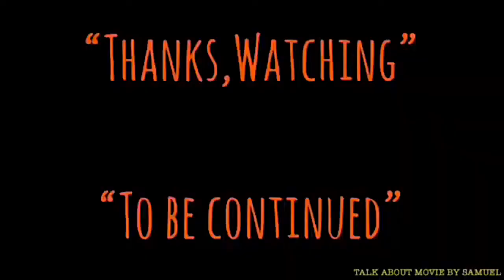| แนะนำหนังน่าสะสม | คำสั่งฆ่าจากกวางเจา | LONG ARM OF THE LAW-1984 | 省港旗兵 | HONGKONG MOVIE TH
-แสบ
-sabsamuel
-sabsamuelkhamphiman

Radio-Version.

คำสั่งฆ่าจากกวางเจา - ชื่อไทยตอนฉายโรงภาพยนตร์ในประเทศไทย
Long Arm of the Law
พ.ศ. 2527/1984 ‧
ภาพยนตร์แนวอาชญากรรม/ดราม่า/แอ๊กชั่น
95% ผู้คนชอบภาพยนตร์เรื่องนี้
Long Arm of the Law (1984) Sang gong kei bing (original title) 1h 40min | Action, Crime, Thriller | 11 July 1984 (Hong Kong) Thugs sneak into Hong Kong to rob a jewellery store, killing a cop during their getaway. They plan another heist while hiding from the police hunting them down to avenge their slain comrade.
Long Arm of the Law (1984) - IMDb
วันที่ออกฉาย: 11 กรกฎาคม 2527 (เขตบริหารพิเศษฮ่องกง)
ผู้กำกับ: จอห์นนี มัค
ภาพยนตร์ซีรี่ส์: Long Arm of the Lawมีส่วนร่วม
บทภาพยนตร์: ฟิลิป ชาน
รางวัลที่ได้รับ: ฮ่องกงฟิล์มอวอร์ด สาขานักแสดงสมทบชายยอดเยี่ยม,
Long Arm of the Law (省港旗兵, "Guangdong and Hong Kong Criminals") is a 1984 Hong Kong film directed by Johnny Mak Tong-hung.
The film was followed by two sequels: Long Arm of the Law II (1987) and Long Arm of the Law III (1989).
Traditional
省港旗兵
Cantonese
Saang Gong Kei Bing
Directed by
Johnny Mak
Produced by
Sammo Hung
Johnny Mak
Written by
Philip Chan
Lam Miu Tak
Mahmood Rumajahn
Cinematography
Johnny Koo Kwok Wah
Edited by
Peter Cheung Yiu Chung
Distributed by
Golden Harvest
Release date
11 July 1984
Running time
100 min
Country
Hong Kong
Language
Cantonese